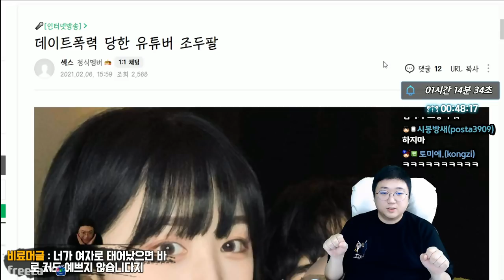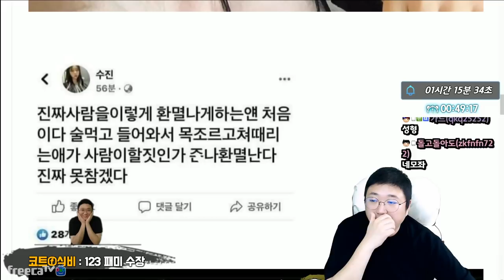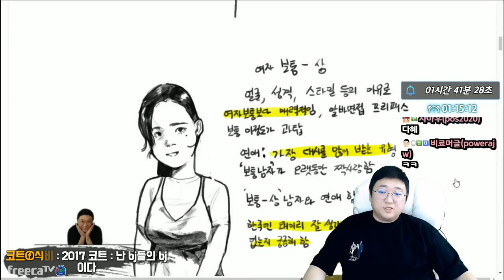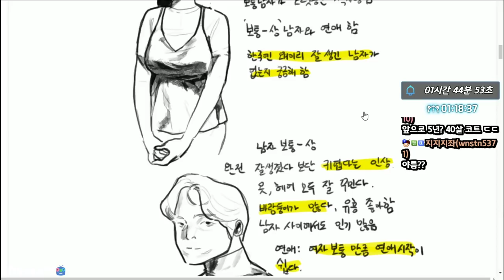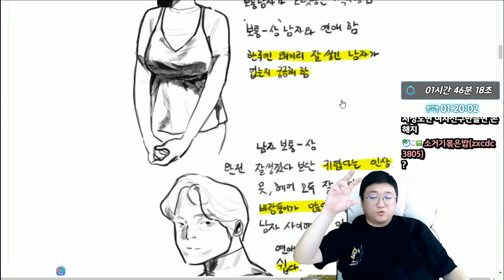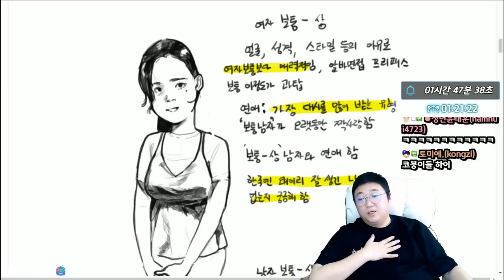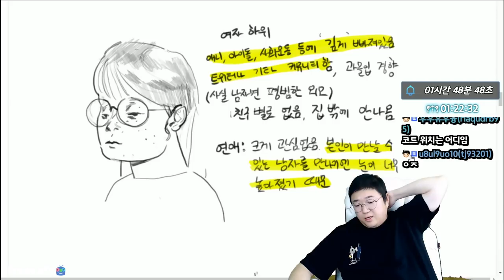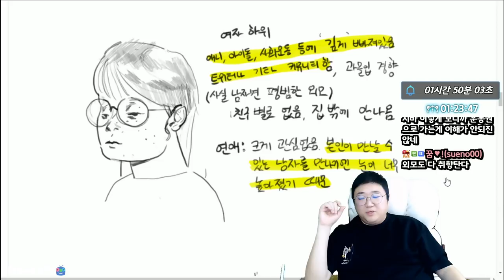외모피라미드 서열1위 '존잘남'으로 다시태어나고 싶네요 (21.02.06-2)